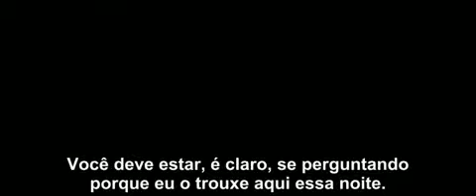Terceiro Trailer de HP e o Enigma do Príncipe LEGENDADO